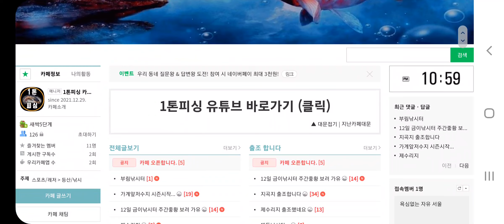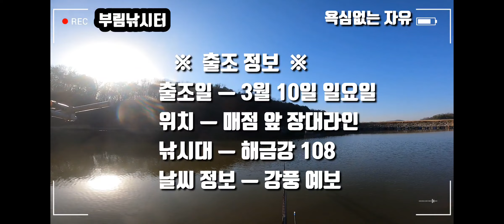2022년 첫 출조...부림낚시터 첫 출조 강풍을 만나다...(1톤피싱님 낚시 카페 개설 소식^^)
1톤 피싱님이 낚시 카페를 개설하셨습니다^^
낚시 관련 관심 많은분들의 많은  참여 부탁드립니다...^^